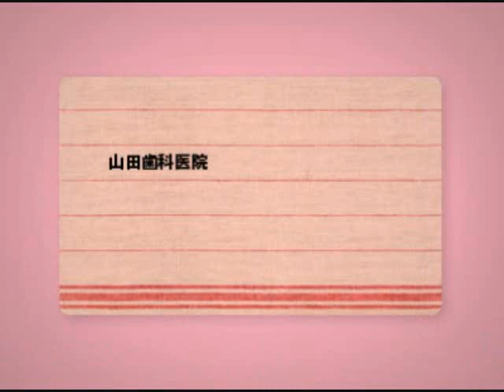健康向上｜山田歯科医院の口コミ評判インプラント 矯正歯科 審美歯科(旭川)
健康向上委員会作成